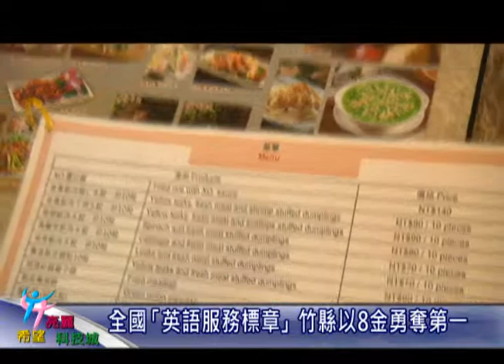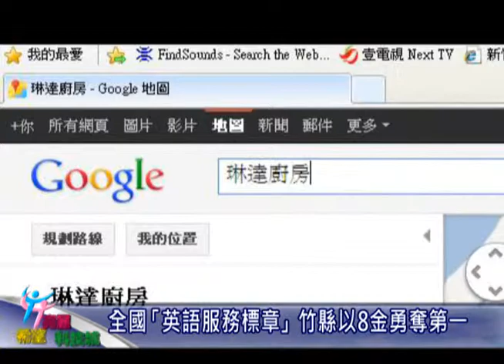新竹縣政府-全國「英語服務標章」竹縣以8金勇奪第一